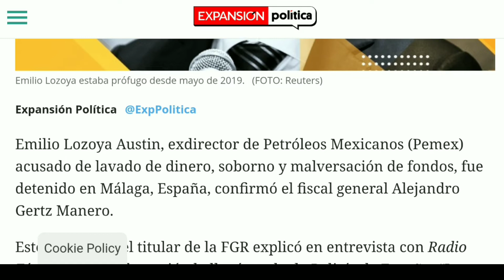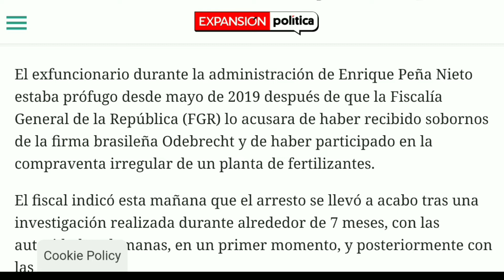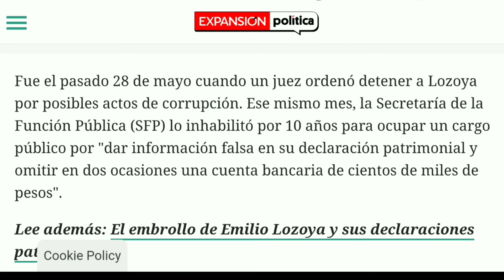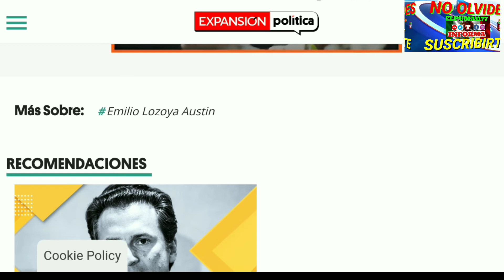CONFIRMAN DETENCIÓN DE EMILIO LOZOYA EN MALAGA ESPAÑA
Gertzmanero confirma la detención de emilio lozoya en MálagaEspaña por autoridades españolas